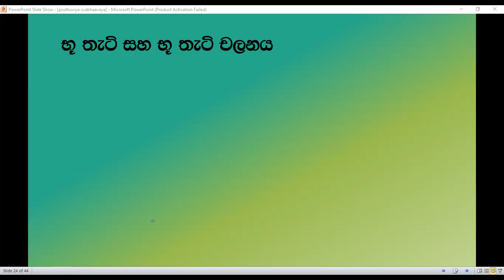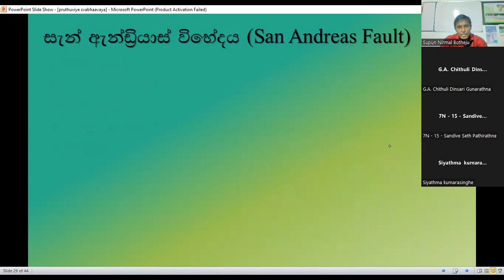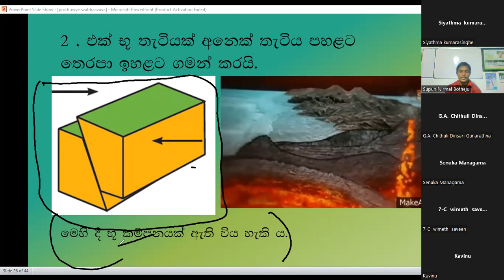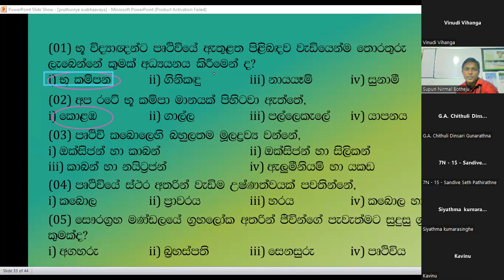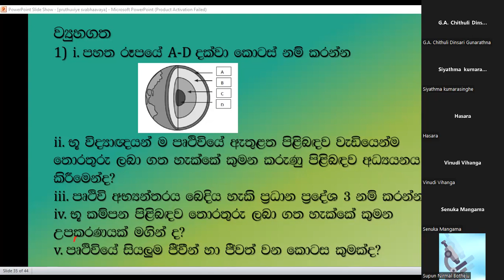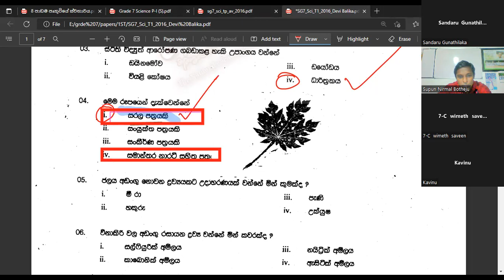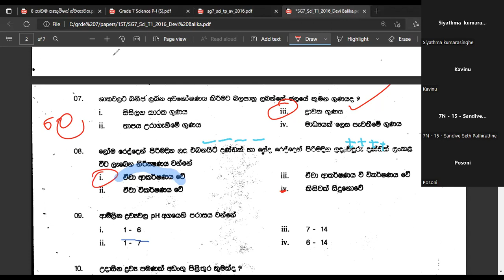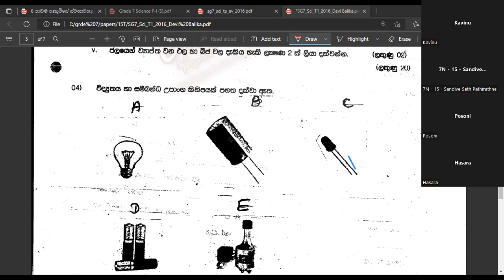2022-08-28 7 ශ්‍රේණිය විද්‍යාව